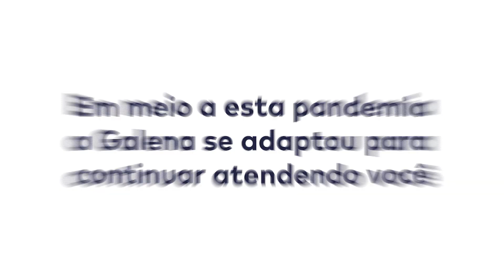Galena FiqueEmCasa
Em meio a esta pandemia, a Galena se adaptou para continuar atendendo você! 100% seguros, estruturados e confiantes! Sempre com muita energia positiva e focado em nossos clientes! Juntos vamos fazer com que dias melhores cheguem o quanto antes!